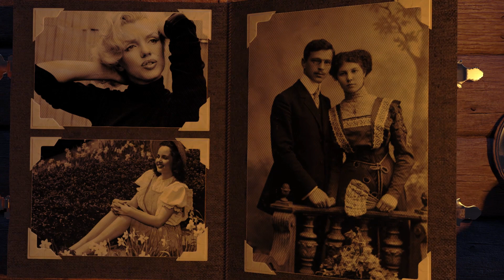s025 - Old Album Photos Slideshow